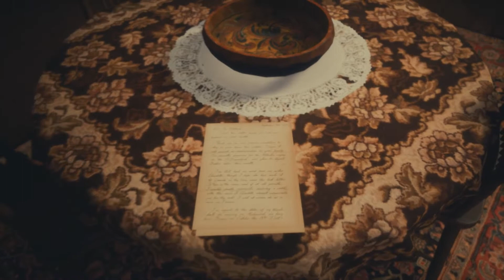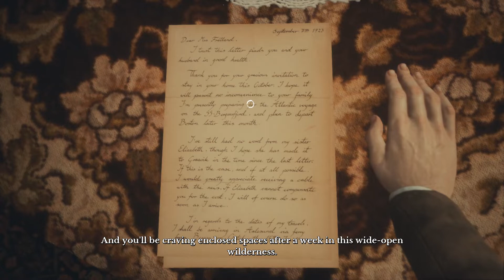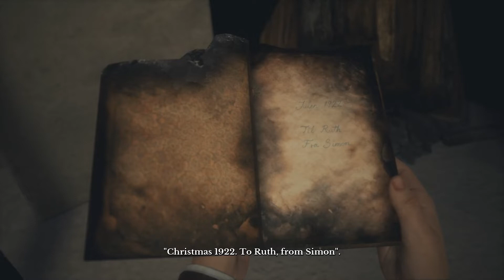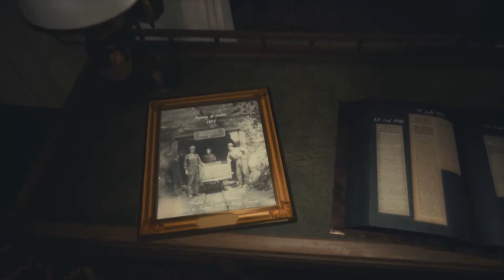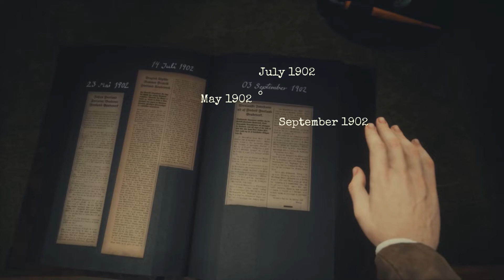Draugen Walkthrough Part 1 No Commentary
Draugen Walkthrough Part 1 No Commentary Gameplay

From the studio that brought you Dreamfall Chapters, and the creative team behind The Longest Journey and The Secret World, comes a first-person psychological mystery set in 1920s Norway.

The year is 1923. You play Edward Charles Harden, an American traveller who's come to Norway to find his missing sister. But you're not alone: at every step of the way, Edward's accompanied by his ward, Lissie; a gregarious, independent and enigmatic young woman. Together, you must explore this scenic coastal community — nestled amongst the fjords and mountains of rural Norway — in your search for Edward's sister, and unearth the darkness that lies beneath the picturesque surface.